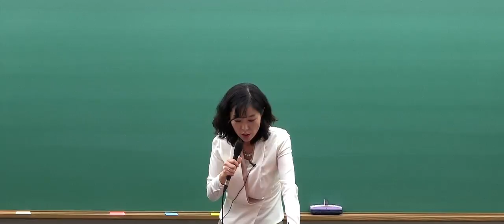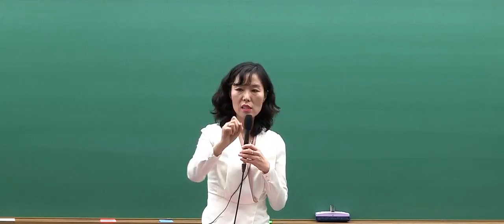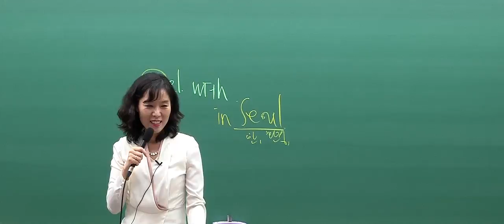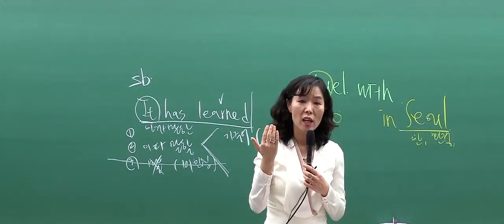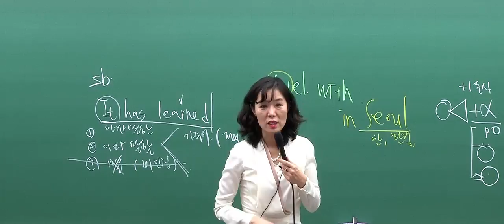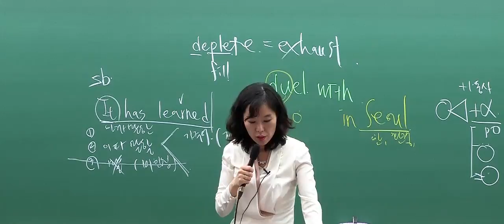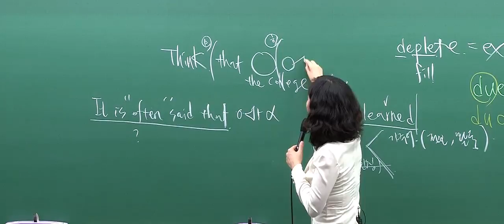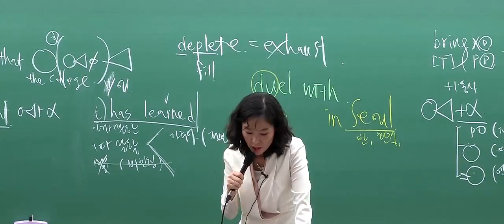[미리보기] 파워리딩 전략편_Lecture 01 문맥을 활용하여 쉬운 단어 넣기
강수정영어의 진수를 미리 맛보실 수 있도록 강수정닷컴(kangsoojung.com)에서 제공되는 유료강의 1회 분을 무료로 공개합니다!

과정소개
독해도 전략이다!
단순한 문제풀이 요령이 아닌, 첫 문장의 주제로부터 글쓴이의 생각과 문제 출제자의 의도를 간파하는 방법, 오직 파워리딩에서만 만날 수 있습니다.

주제찾기, 세부읽기, 빈칸완성, 논리성 파악의 유형별 독해 전략
글의 키워드 및 핵심 문장 가이드로 반복적인 글의 주제 파악 훈련
단순히 지문 해석하고 답을 찾는 것이 아닌, 어떻게 정답에 접근해 가는지를 설명하는 생생한 해설

수강효과
이 과정을 통해 여러분은 독해 지문에서 전보다 훨씬 많은 정보를 알아내게 됩니다.
글의 흐름과 주제가 보다 선명히 읽히고, 긴 지문에 대한 부담도 확 떨어집니다.
그 결과 독해 문제 풀이 시간이 획기적으로 줄어들 것입니다.

학습대상
독해 문제는 대충 읽고 감으로 정답을 찾아왔지만 결과는 복불복이었던 학생
문장 하나하나를 읽고 해석하느라 문제 풀이에 시간이 오래 걸리는 학생
영어로 작성된 글이나 정보를 더 정확히, 더 많이 읽고 싶은 모든 사람